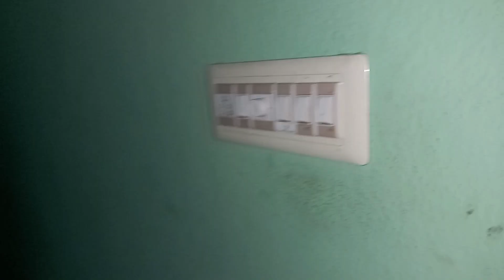Back to home / Family vlog / trine vlog